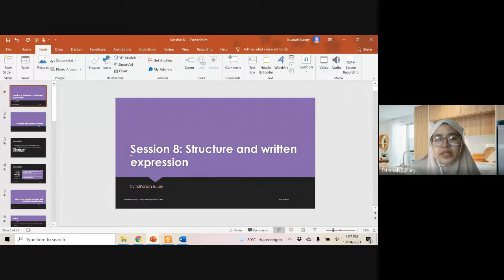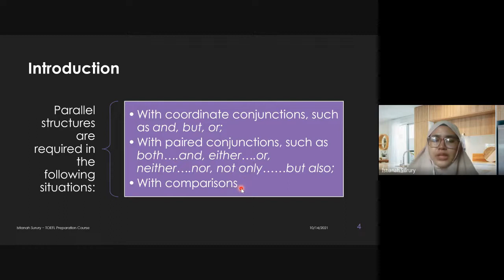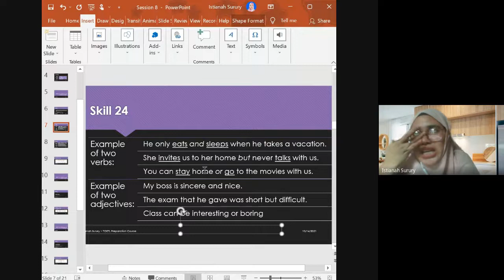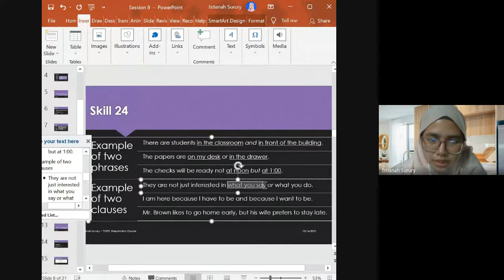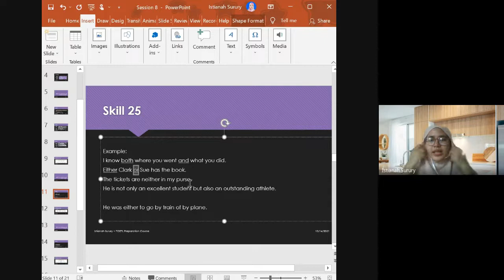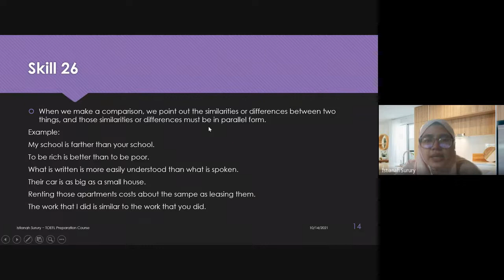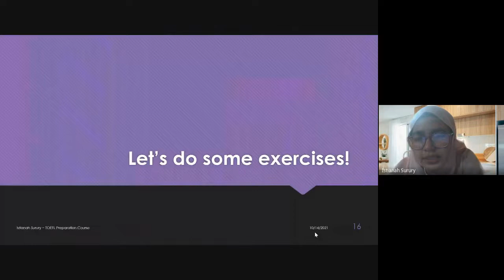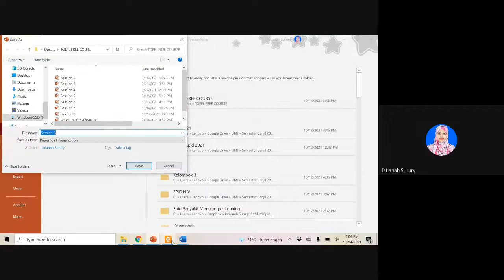Session 8: Online TOEFL Preparation Course 2021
Structure and written expression skill 24-26